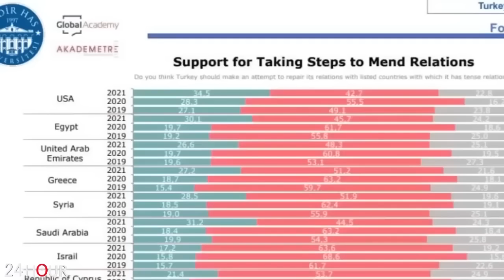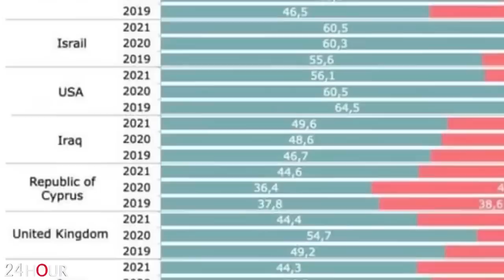Միլոնովի ջախջախիչ գրառումը պայթեցրեց ողջ Ադրբեջանը. Ալիևը պարտվել է. այդ հարցը պետք է